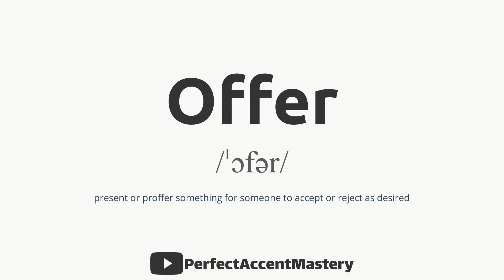How to Pronounce OFFER | IPL | Definition | Perfect Accent Mastery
What You'll Find:

In-Depth Pronunciation Tutorials: Our videos are meticulously crafted to help you master the pronunciation of specific words and sounds. Explore our library of pronunciation guides, including our latest video, "How to Pronounce 'OFFER.'"